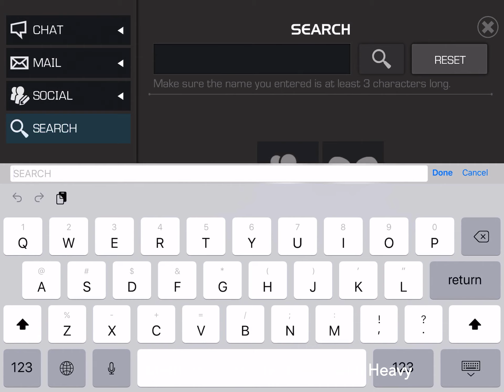Ebony Maw Alliance War (Aegis - Heavy) - How to Remove Charges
Ebony Maw on Node 2 Aegis(Heavy) in Alliance War: Let's learn how to counter with Void or Without Void. How to parry or fight without parry.